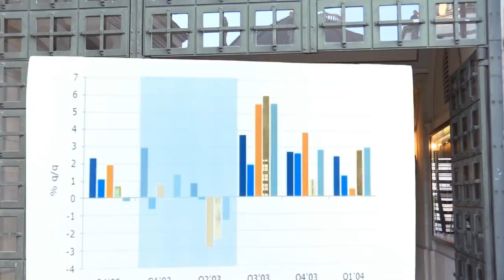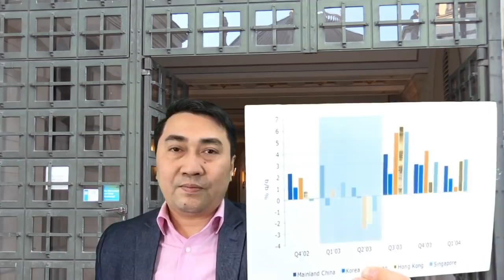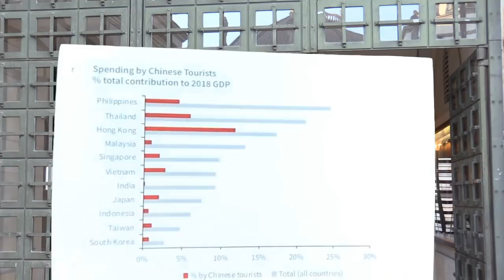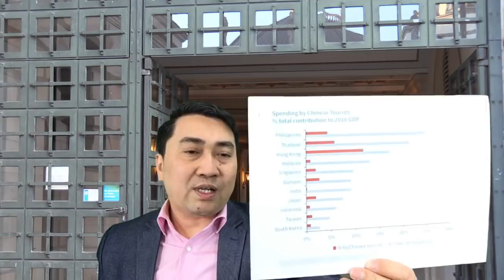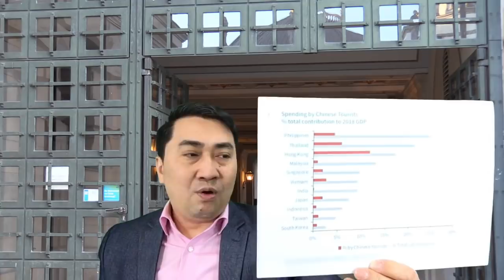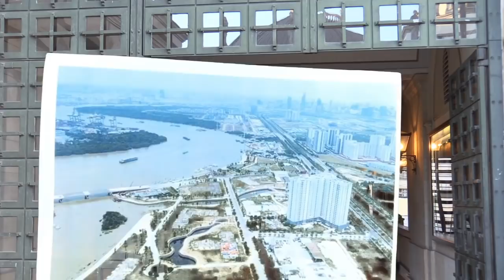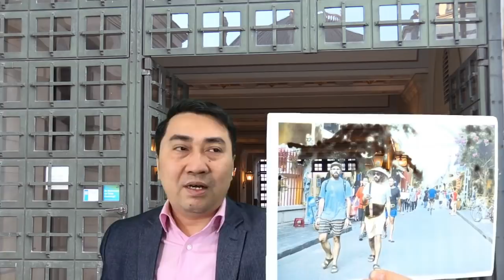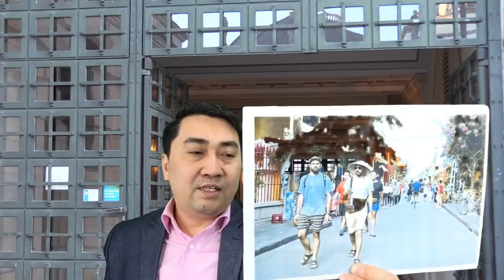Bất động sản VN "đóng băng và bán tháo"